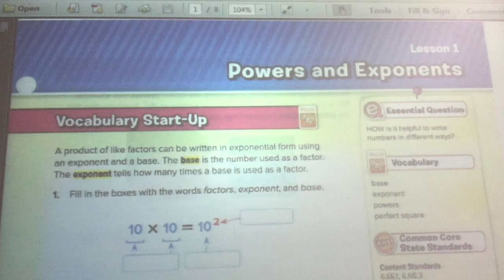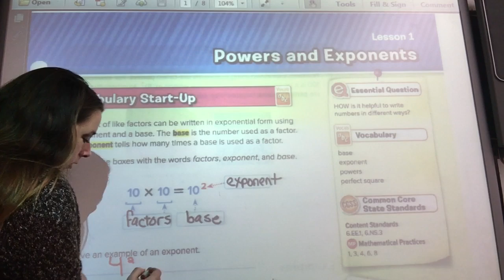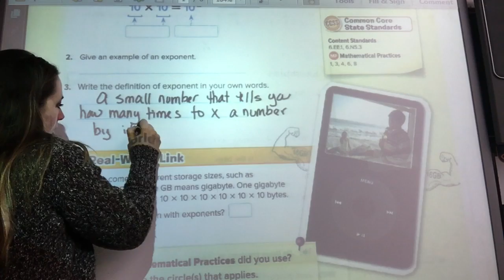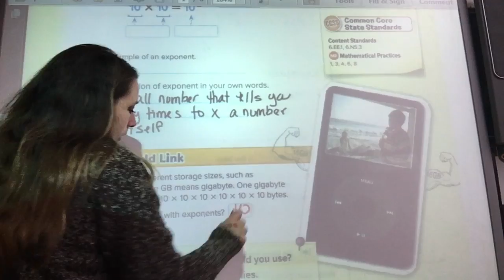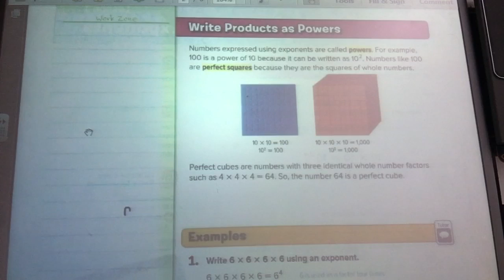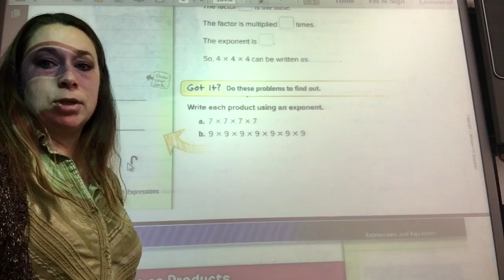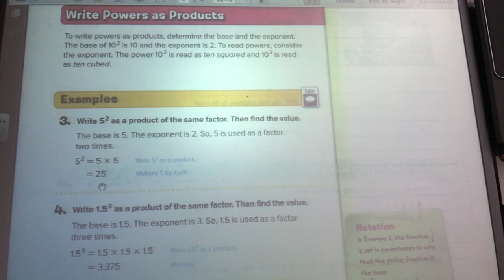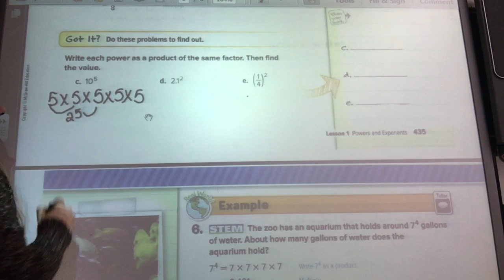Chapter 6 Lesson 1 Powers and Exponents Part 1